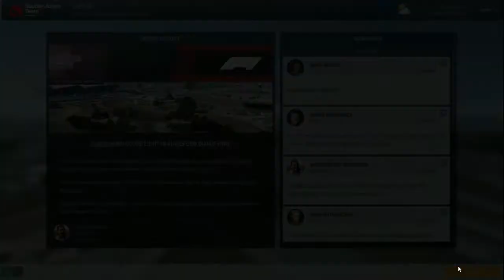My Vote Got Rejected !!!! Guilford GP Motorsport Manager ZTH Ep.16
Hello guys, i am Calioth Gaming and welcome to this video .I upload Popular games and supercell and minecraft games and more . THANKS!!

Video Description:
In this Episode, we will take part in the Guilford GP. Hope you enjoy it !